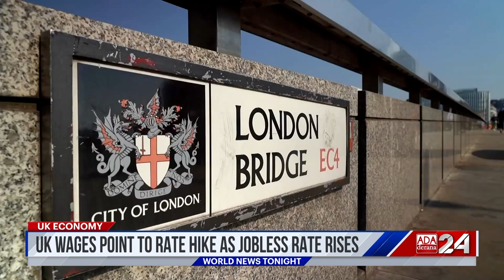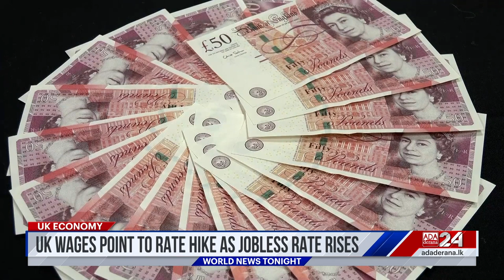Ada Derana World News Tonight | 13th September 2023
➡️ Dengue cases surge in Bangladesh
➡️Krevin McCarthy opens impeachment probe of Joe Biden
➡️ Apple launches new series